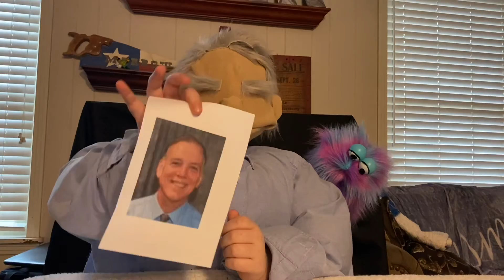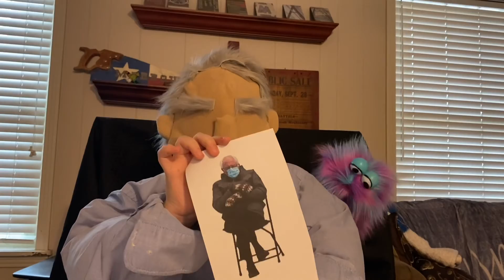Mr Tom’s Neighborhood - Rahab Lesson